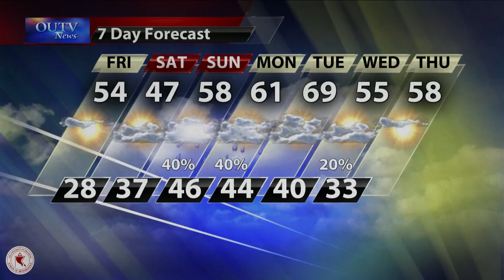Thursday Weather: February 23, 2017